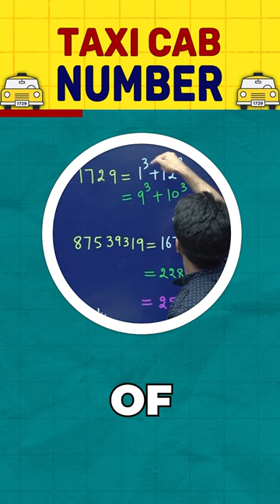Taxi Cab Number - Explained by Aman Sir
Ever Heard Of The Taxi Cab Number ?
Here Aman Sir will tell about some interesting information of Taxi Cab Number.